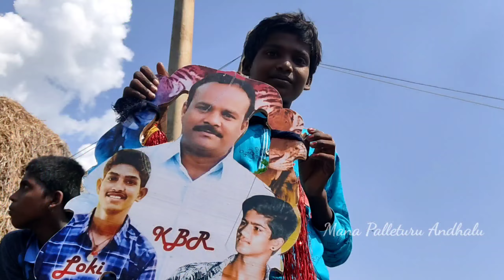rangampeta jallikattu 16-01-2022 | రంగంపేట జల్లికట్టు సంబరాలు చూద్దాం రండి | Mana Palleturu Andhalu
Note :- అందరికీ నమస్కారం .🙏🙏వీడియో కి సంబంధించిన ఎటువంటి సందేహాలు ఉన్నా కింద ఉన్న " Gmail " ను సంప్రదించగలరు.